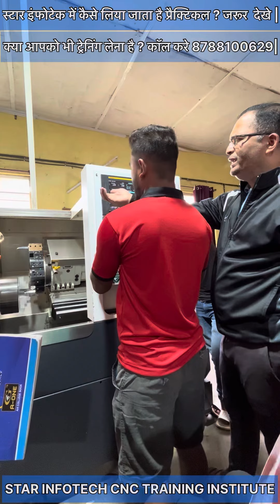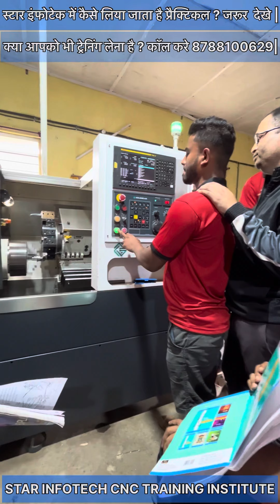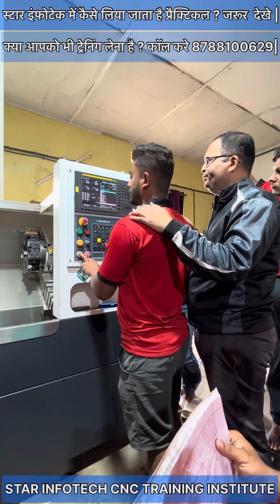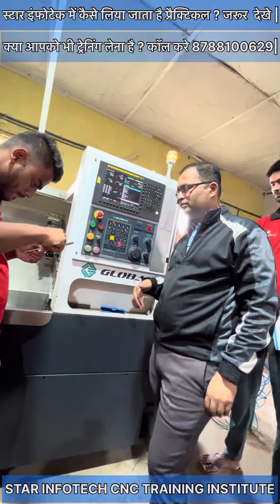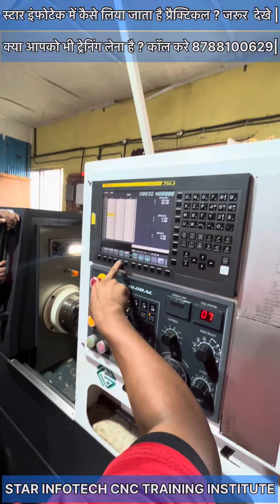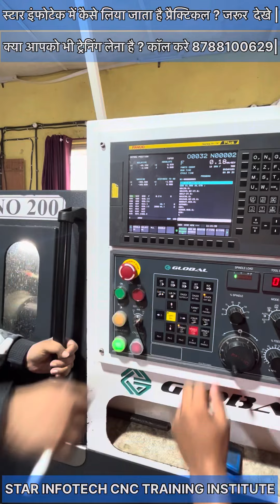CNC machine पर प्रैक्टिकल / operating setting programming का प्रैक्टिकल